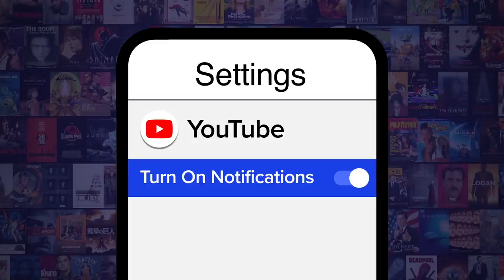Top 10 Godzilla vs Kong Moments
These mind-blowing moments shocked, amazed, and had people clamoring for more! For this list, we’ll be looking at the most memorable scenes from this MonsterVerse heavyweight title bout! Our countdown includes Godzilla Destroys Apex Base, Mechagodzilla Lives, Godzilla & Kong vs. Mechagodzilla, and more! At what point did your jaw hit the floor? Pound your chest and let out a giant lizard screech in the comments.